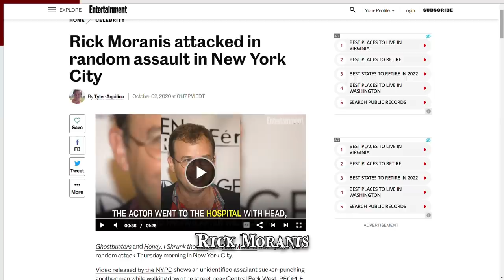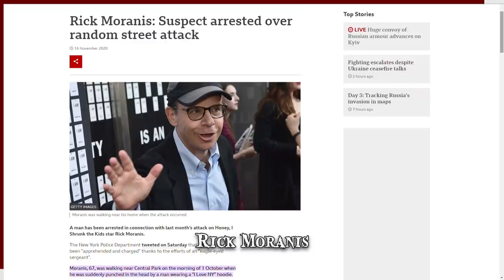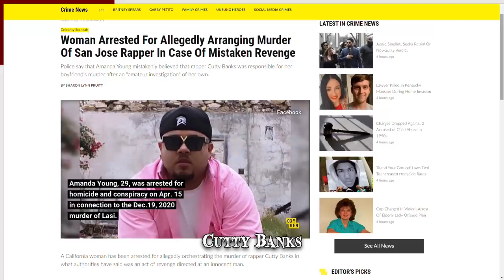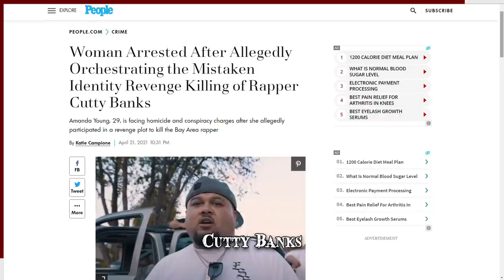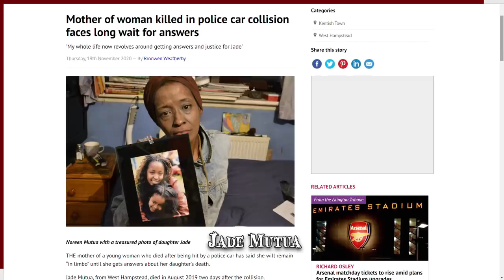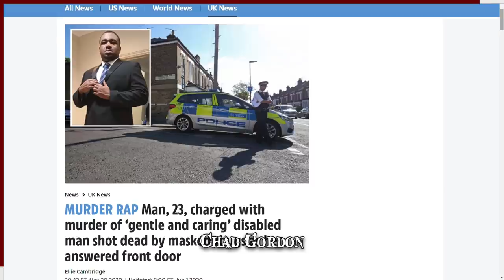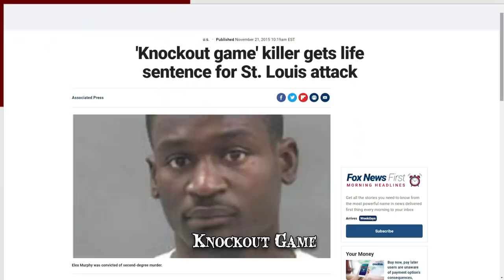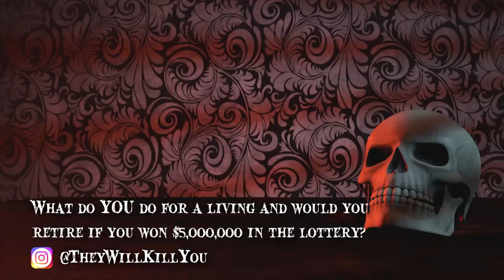When Doing Nothing Goes Wrong